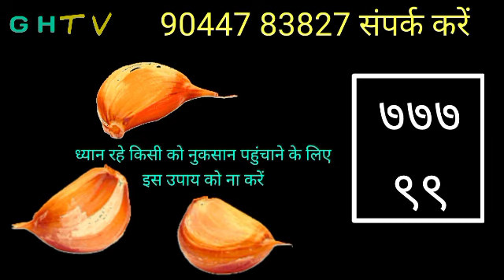GHTV | लहसुन से वशीकरण, | ये लिख कर लहसुन यहाँ डालदो | लड़की पीछे - पीछे घूमें गी 👈 | Mohini totka?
your curies:-
GHTV?
लहसुन से वशीकरण?
ये लिख कर लहसुन यहाँ डालदो?
लड़की पीछे पीछे घूमें गी?
Mohini totka?
लहसुन से वशीकरण टोटका?
पति को वश में कैसे करें?
पति का वशीकरण?
राजमोहनी?
राज मोहनी जड़ी?
शादीशुदा स्त्री?
शादीशुदा महिला को?
लहसुन?
वशीकरण?
लहसुन के टोटके?
वशीकरण मंत्र?
लहसुन के उपाय?
लहसुन के फयदे?
वशीकरण उपाय?
लहसुन के चमत्कारिक टोटके?
वशीकरण कैसे करें?
Vashikaran?
Vashikaran mantra?
Vashikaran Taweez?
Vashikaran for love?
प्यार वापस पाने की दुआ?
उपाय?
टोटका?
सम्मोहन विधि?
प्यार वापस पाने?